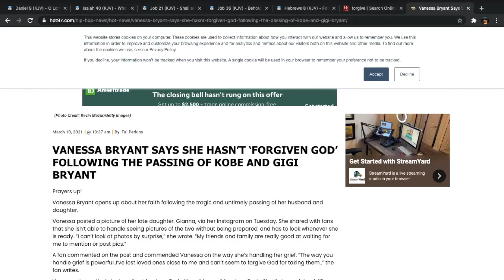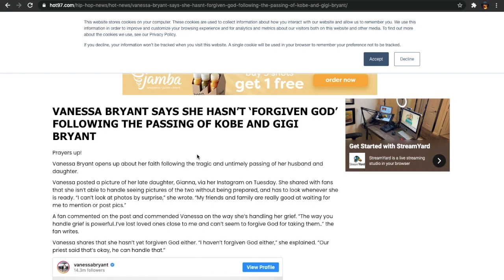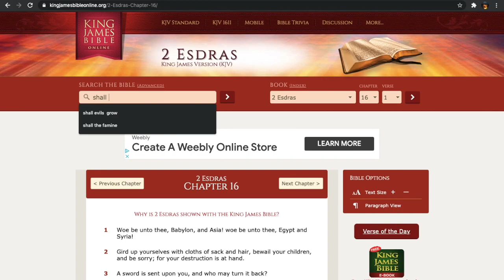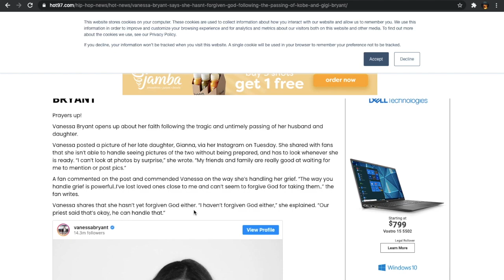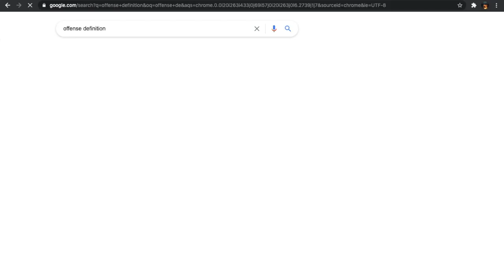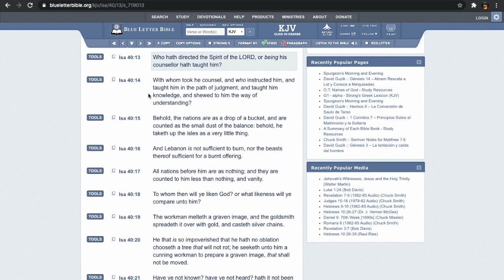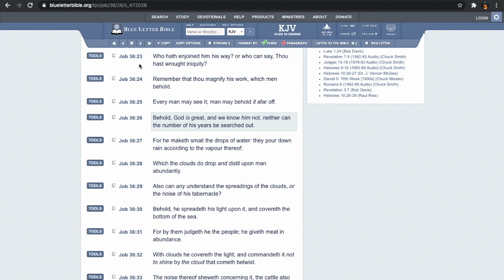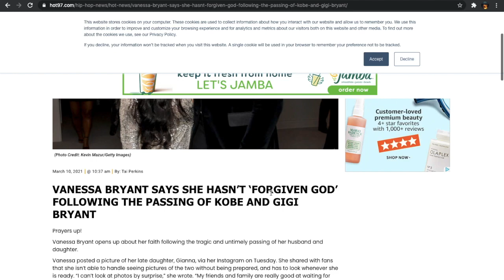KOBE BRYANT'S WIFE SAYS SHE HASN'T 'FORGIVEN GOD' YET...FORGIVEN GOD?! EXCUSE ME?!